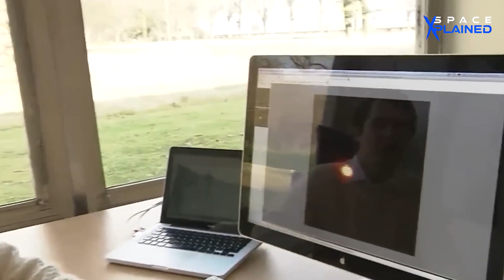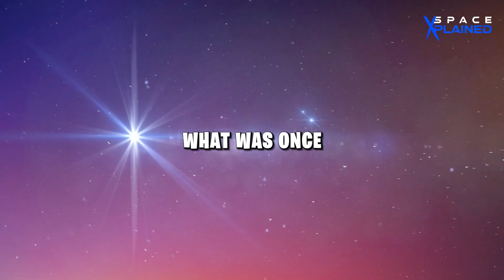Wait.. Is This The Supernova Signal We've Been Waiting For!?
In this video, we'll discuss the possible arrival of the supernova signal, known as Betelgeuse lightening. If you're interested in astronomy, then you won't want to miss this!

We'll talk about what this signal could mean for the universe, and whether or not we're finally about to find out what happened to the missing 99% of the universe. If you're curious about space, then this video is for you!